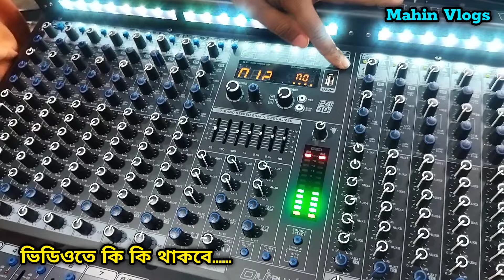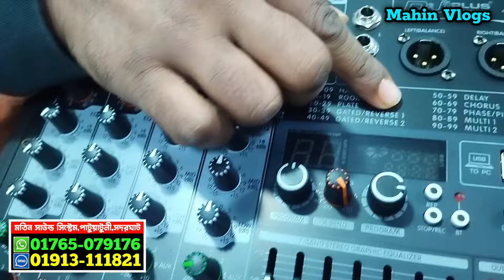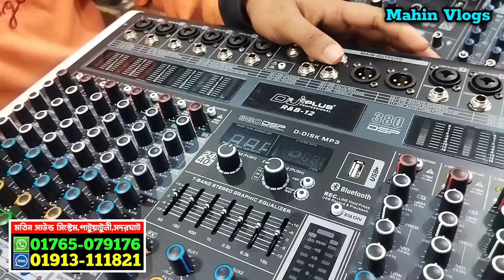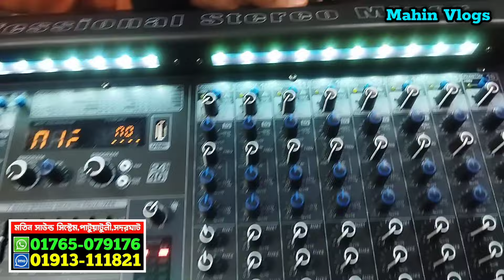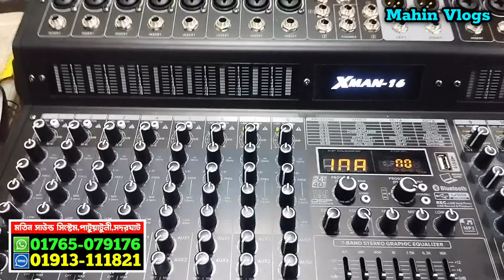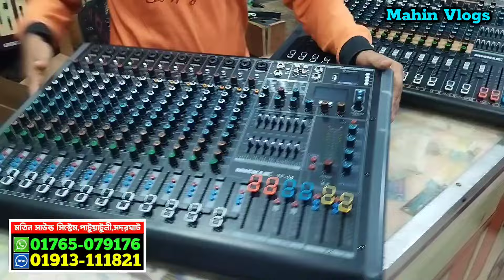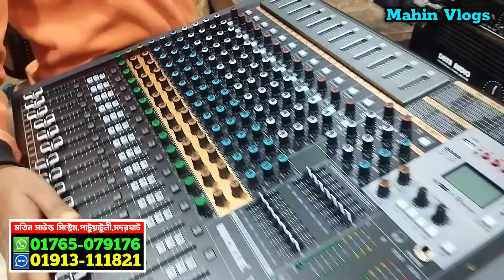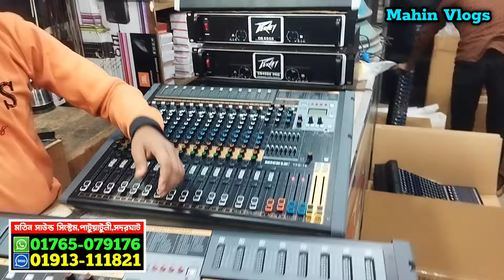২০২৪ এর আপডেট সাউন্ড সিস্টেম কালেকশন। sound system wholesale market 2024. বাংলাদেশে এই প্রথম মিক্সার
২০২৪ এর আপডেট সাউন্ড সিস্টেম কালেকশন। sound system wholesale market 2024. বাংলাদেশে এই প্রথম মিক্সার

সাউন্ড সিস্টেম বৃহত্তম পাইকারি মার্কেট। Sound System Wholesale Market। ‍Sound Box Price | DJ BOX 🔊🔊🔊

মতিন সাউন্ড সিষ্টেম
দোকান নং-১২/১৩ মুন কমপ্লেক্ (আন্ডার গ্রাউন্ড) পাটুয়াটুলী,সদরঘাট,ঢাকা
মোবাইল - 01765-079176,  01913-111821, 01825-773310, ফোন - 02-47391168

1️⃣সারাদেশে কুরিয়ার-কন্ডিশনে পাইকারি বিক্রয় করা হয়।
2️⃣অর্ডার কনফার্ম করতে পাঁচ শত টাকা বিকাশ করে বাকি টাকা ট্রান্সপোর্ট/কুরিয়ার এজেন্সি থেকে প্রডাক্ট বুঝে নেয়ার সময় পরিশোধ করুন।

Tag
সাউন্ড সিস্টেম,
microphone,
speaker cable price,
stand price,
18 inch speaker,
18 inch ring light price in banglades